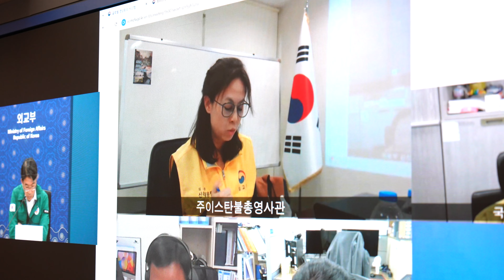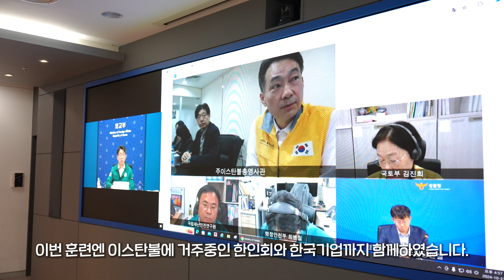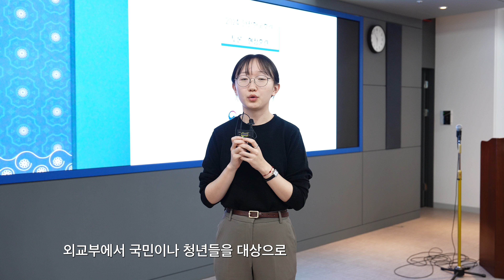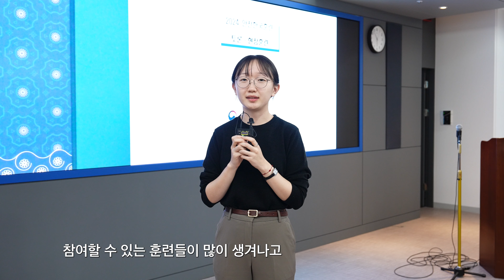2024 재난대응 안전한국훈련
10월31일 외교부 종합상황실에서는 어떤 일이 있었을까요?
안전한 교민보호와 철수까지 재난으로부터 지키기 위한 실전과 같은 훈련!